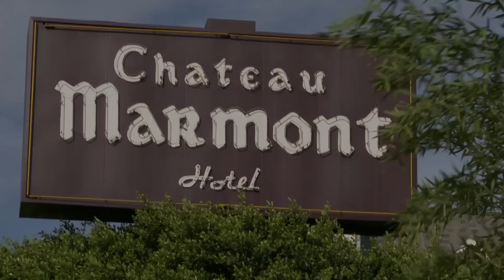Interview With A Legend: Francis Buckley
Peter Freedman catches up with Grammy™ winning engineer Francis Buckley at the Chateau Marmont, California.

Francis shares his experiences and knowledge that he picked up working with some of the best in the music industry, including Quincy Jones, Bruce Swedien, Glen Ballard, Frank Sinatra, Black Flag, Alanis Morisette and many more.

0:05:22 Chapter 01 - Brian Ingolsby and Black Flag

0:09:59 Chapter 02 - Engineering Black Flag's Damaged

0:13:42 Chapter 03 - Opportunites for audio engineers

0:17:52 Chapter 04 - Working with Glen Ballard, Quincy Jones & Michael Jackson

0:21:31 Chapter 05 - Cutting Frank Sinatra live

0:24:50 Chapter 06 - Alanis Morrisette: Jagged Little Pill

0:29:04 Chapter 07 - B.B. King

0:30:45 Chapter 08 - Bernie Grunmann using Event Opals and Genelec 1031As

0:37:10 Chapter 09 - Gear choice & a clean signal path

0:39:25 Chapter 10 - Analog vs digital